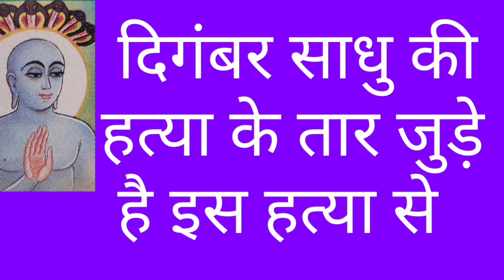दिगंबर साधु की हत्या के तार जुड़े है इस हत्या से ?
दिगंबर साधु की
     हत्या के तार जुड़े
      है इस हत्या से

  से सावधान